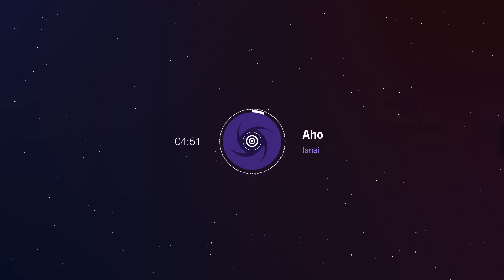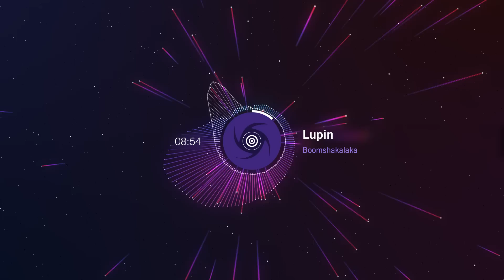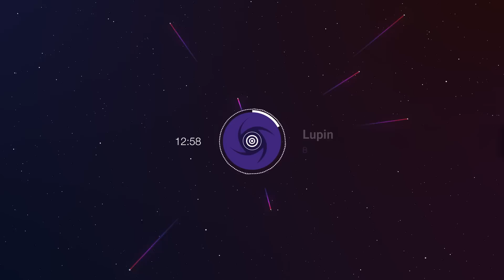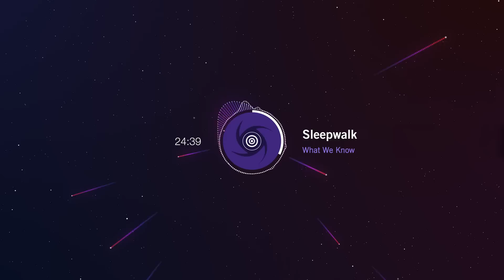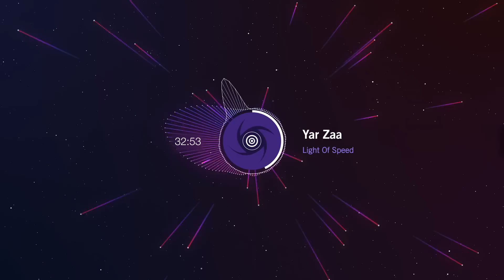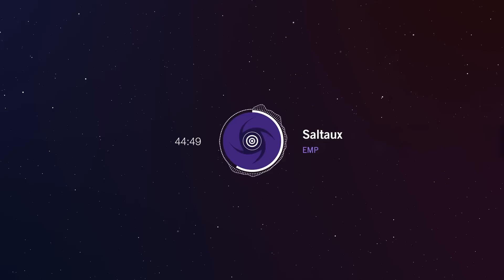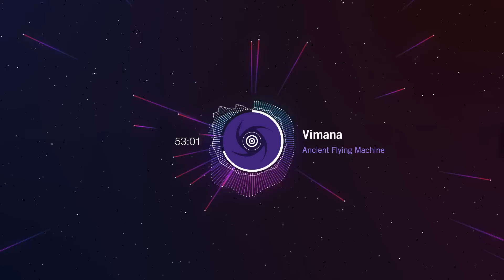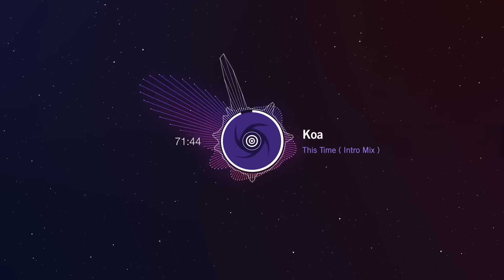Rift | Psy-Trance Mix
76 minutes of psytrance, featuring releases from Aho, Lupin, Sleepwalk, Cosmo Circle, Maniak and Psyclops, E-Mantra, and more in the tracklist.

After being curious of this newfound genre, I searched for some tunes and got myself hooked to its deep kick drums and acid-ish leads. It's a good hypnotic break from my usual dnb session :)

This set concentrates on bass-heavy psytrance and psychedelic goa trance flavors, starting from 138 up to 145 bpm, featuring energetic tracks and tempting rhythms ideal for dancefloors.

Tracklist
00:00 | Aho - Ianai
Hadra Records

05:00 | Klopfgeister, Day Din - Upgrade (Static Movement Remix)
Spin Twist Records

08:22 | Lupin - Boomshakalaka
BMSS Records

13:00 | N.A.S.A & Multiphase - New Perspectives
Ov-silence Music

16:14 | Lupin & Sonic Entity - Invasion
BMSS Records

22:30 | Sleepwalk - What We Know
Uxmal Records

28:54 | Yar Zaa - Light Of Speed
Profound Records

34:19 | Cosmo Circle - Chemistry
AMAdea Records

41:29 | Saltaux - EMP
Geomagnetic

47:36 | Vimana - Ancient Flying Machine
Ovnimoon Records

54:40 | Maniak, Psyclops - Visual Rhythm
Zombster Records

59:56 | Outsiders, Killerwatts - Space Travel
Tip Records

1:05:41 | E-Mantra - Voyager 2 (Eleusyn Remix)
Melusine Records

1:11:27 | Koa - This Time (Intro Mix)
Easy Summer Limited

1:13:37 | Donald Wilborn - Manila (Ruffault's Coastline Edit)
Embarcadero Records